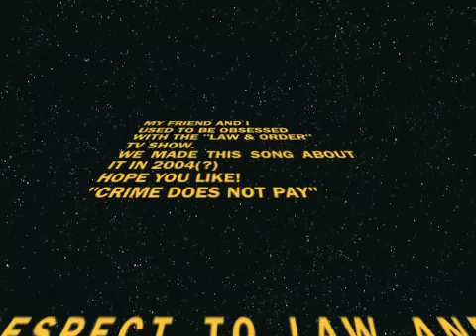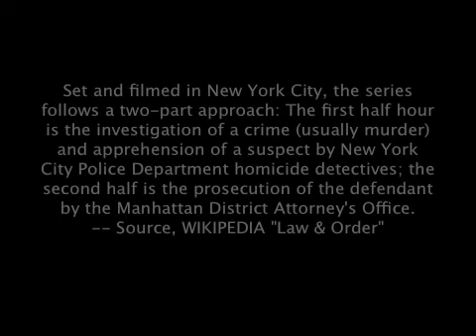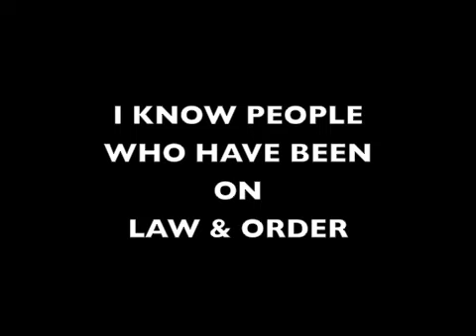Law & Order Song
My friend Mike and I used to watch a lot of LAW & ORDER. Sometimes I would call Mike and say "What are you doing" and he'd be like, "Watching Law & Order." Once I even bought him a special bathrobe to watch Law & Order in.

We got really excited about the show and recorded a song about it with our friend Tim! We did this in 2004 or 2005(?)

Here is the song. We really hope you like it!